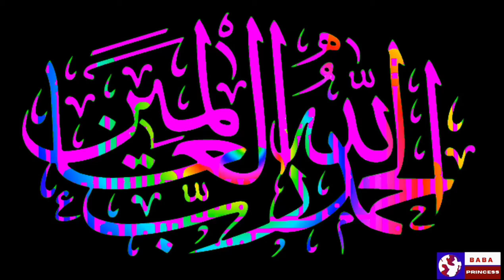WhatsApp status | Islamic background | Islamic world | colour smoke | copyright free background| isl